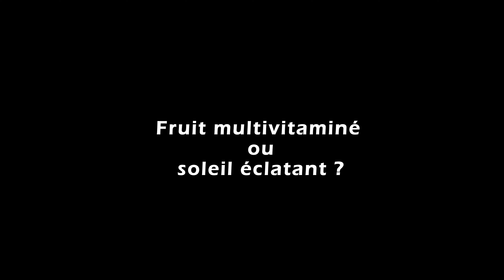J-3 Comédie Musicale Le Roi Lion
L'école de la Comédie Musicale se retrouve pour la deuxième année consécutive pour vous présenter leur nouveau spectacle. Il reste même quelques places pour y assister ❗
Les élèves âgés de 9 à 84 ans vous attendent le samedi 25 février à 20 h 30, à l'espace du Clouzy 🤩
Réservation possible :
➡ par téléphone auprès de l'Office de Tourisme au 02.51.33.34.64